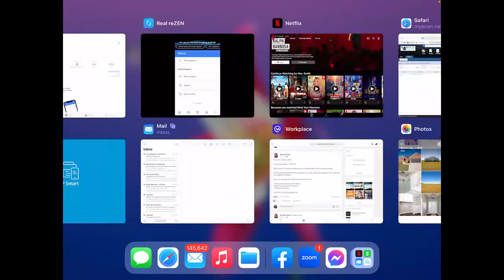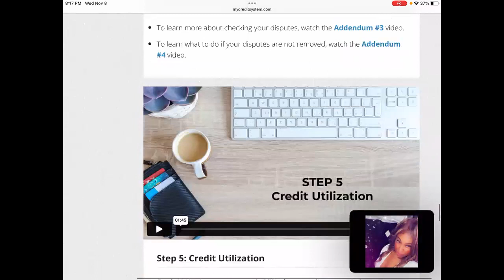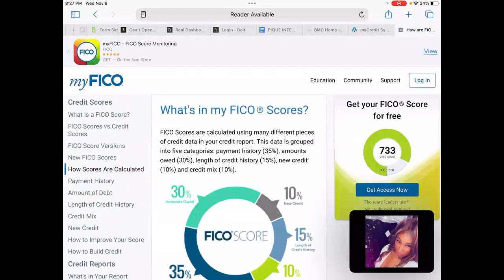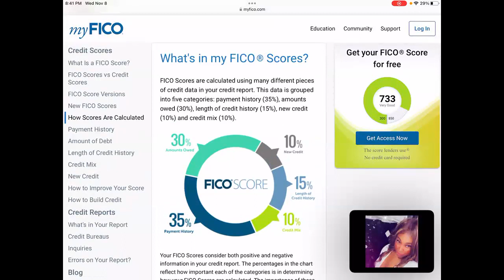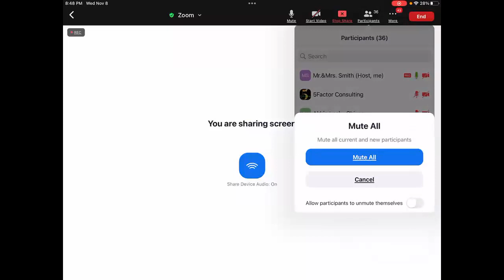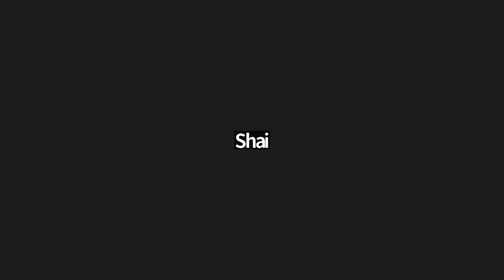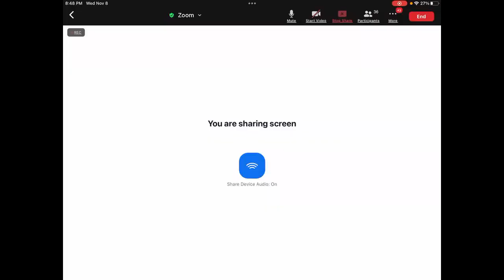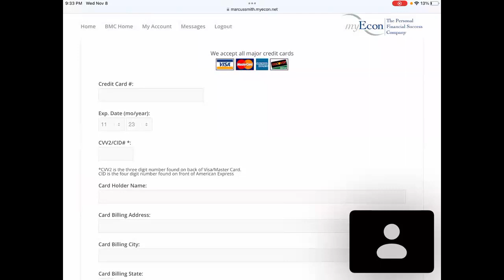Ultimate Guide to DIY Credit Repair: Get Results Fast!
Unlock the secrets to financial freedom with our Ultimate Guide to DIY Credit Repair: Get Results Fast! 🚀 This comprehensive video dives deep into how people are leveraging our DIY credit program to achieve and maintain excellent credit. Whether you’re a network marketer, looking for financial strategies, or need 2024 tax tips, this guide has you covered.

If you want access to life-changing credit repair methods, join now and see how you can take control of your financial future. Here's how to FIX IT: from pulling your credit report to disputing errors and freezing secondary bureaus, we break it all down into simple, actionable steps.

Don't let poor credit hold you back any longer. This video provides the tools you need to boost your credit score and secure your financial future. Watch now and take the first step towards financial empowerment!

CHAPTERS:
00:00 - Welcome to the Royalty Movement Team Training
01:24 - MyEcon Website Overview
04:32 - My Credit System Overview
13:47 - Step 5
15:40 - Step 6
17:50 - Final Thoughts
23:47 - How is Your Credit Score Calculated
28:06 - Amounts Owed Impact
31:23 - How to Increase Your Credit Score
37:18 - How to Increase Your Credit Score (Part 2)
44:20 - Q&A
45:17 - Gwen - Increase Credit Limit on Secured Card
50:19 - What is a Validation Letter
50:23 - What is a 623 Letter
55:32 - When to Send Letters
56:58 - What Happens if You Don't Follow the Process
59:46 - Certified Letters and Timing
1:01:15 - Collection Company and Charge Off Account
1:06:39 - Clean Up Personal Information
1:11:04 - Best Way to Remove a Repo
1:12:21 - Does FICO Impact Business Credit
1:15:27 - Can Student Loans Be Removed
1:19:11 - Yvette Feels Betrayed by Joe Biden
1:21:39 - The Royalty Movement Mission Statement
1:23:45 - MyEcon Builder’s Segment
1:25:25 - Natalie’s Question
1:27:30 - How to Use Coupons
1:30:48 - Last Question Before Numbers